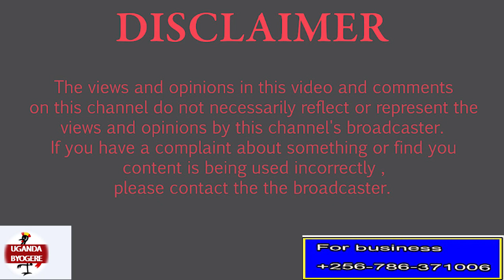KAYE WISDOM ALESE BWINO KU BOBI KUKI EKYABADDE KIMUTUTE EBYERU NAKI JEYAJEYO EKINAGASA STRUGGLE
UGANDA BYOGERE//KAKALAAMU